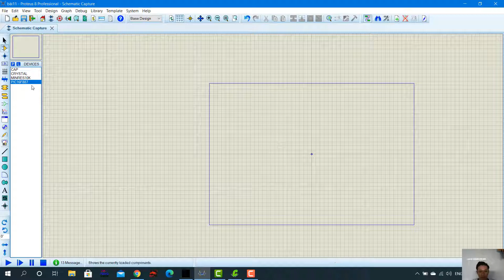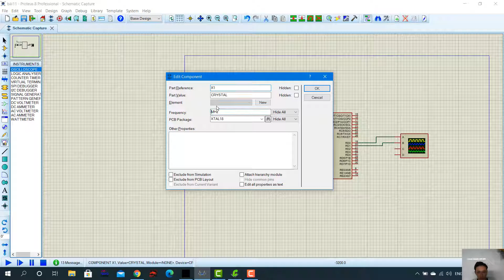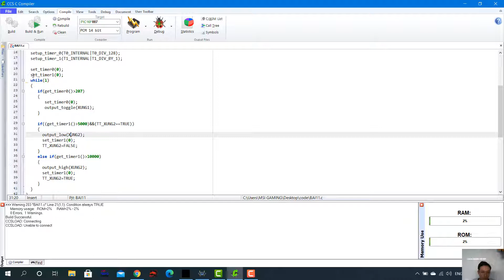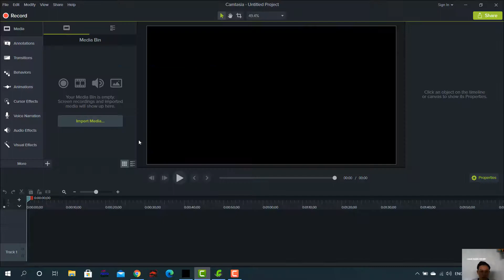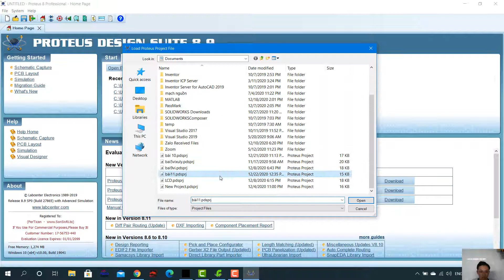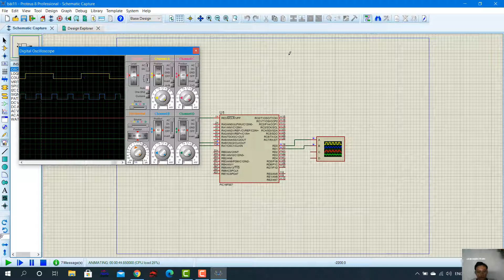Lê Xuân Cường | 18146088 | BT 11 VXL